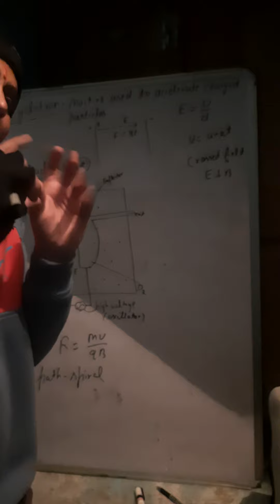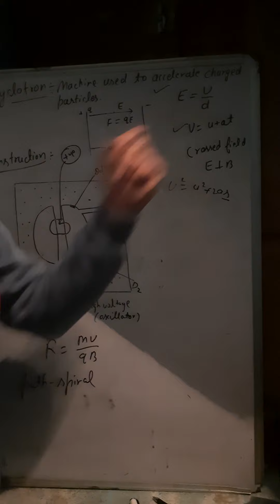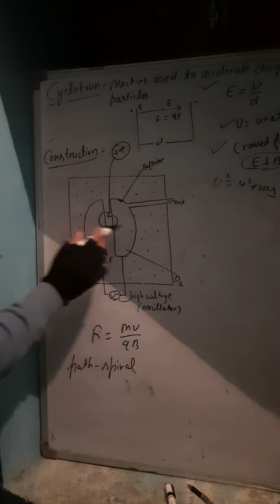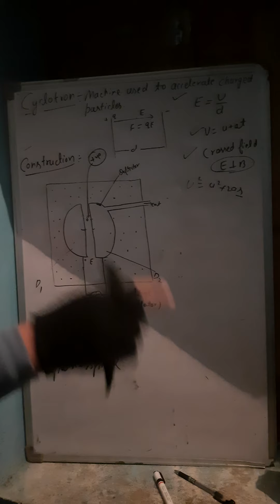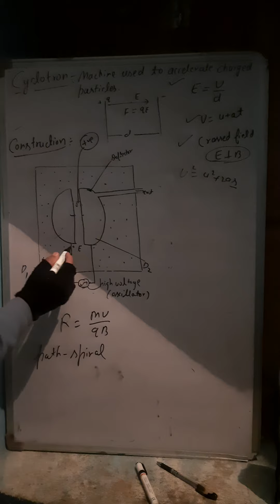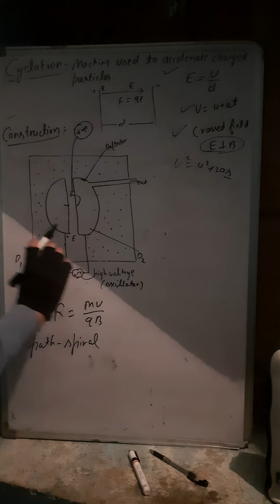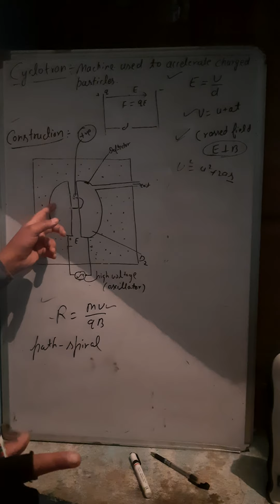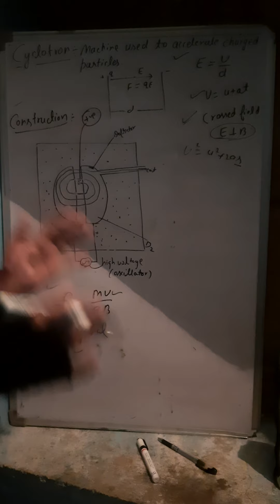Cyclotron,part 1,class 12th